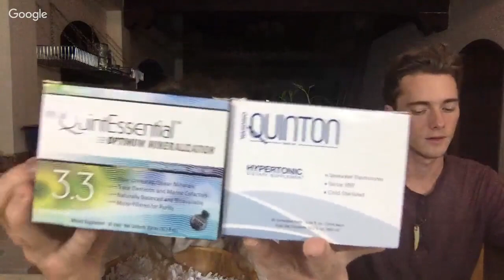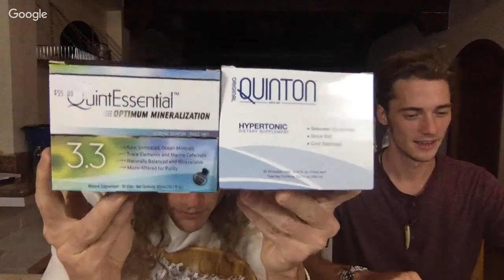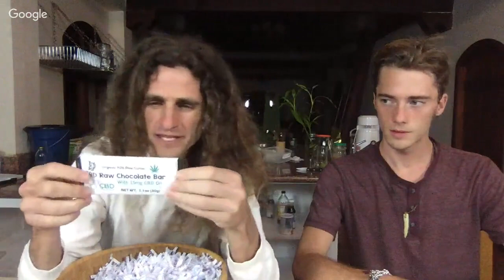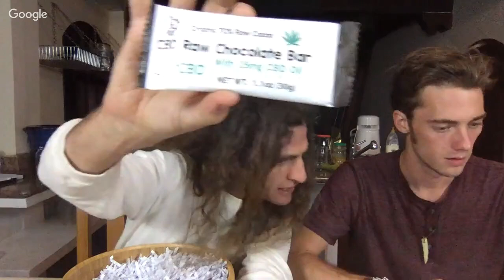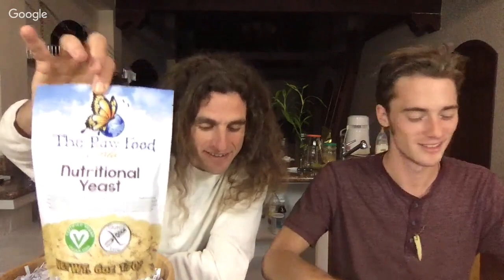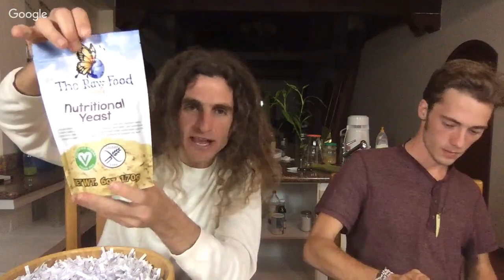Announcing Contest Winners!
We are going to have so much fun tonight, it's crazy!

You don't want to miss tonight's live hangout, where Chase and I will be announcing well over 100 contest winners! We are going to be giving away CBD oil, CBD chocolate, Quintessential, Orgono Silica, a Hair Loss Kit and bundles of other items!

30 - 60 minute into the hangout we are going to announce the grand prize contest winner, who is going to win an all-expenses paid trip to our Retreat here in Vilcabamba, Ecuador! We are even paying for your plane tickets and taxi rides!